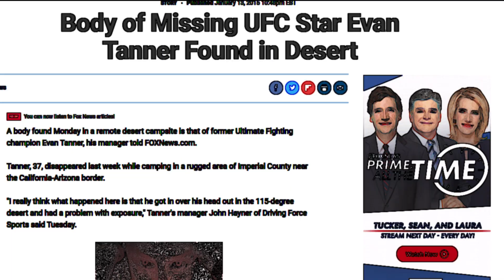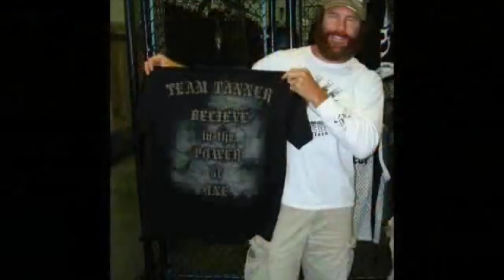SOW MMA I Evan Tanner's Life Story I MMA I Comic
SOW Studios ( a divison of SOW MMA) Presents Tale of Legends, Original series, presents the story of Evan Tanner, a writer, a traveller, natural athlete, adventurer and an Icon.

This is the official video trailer for the upcoming series " Tale of Legends - Evan Tanner"

1st Episode coming out on 1st July 2022